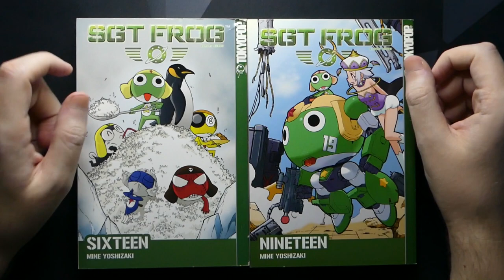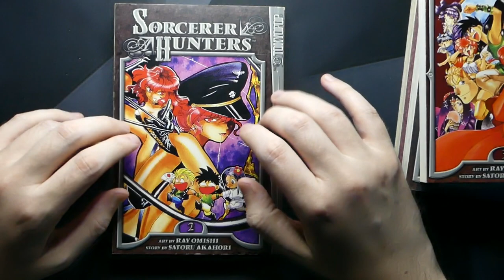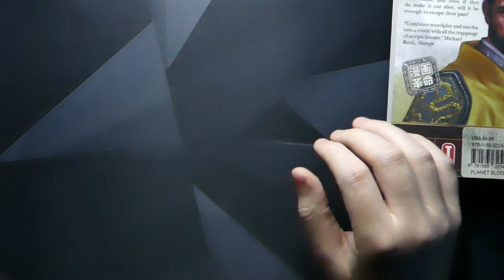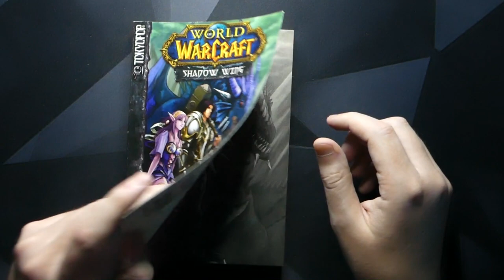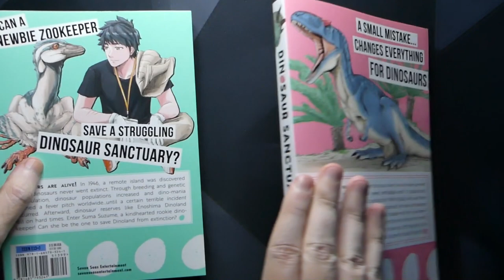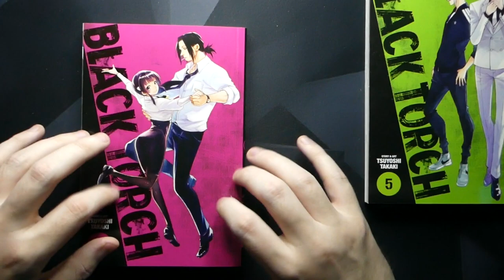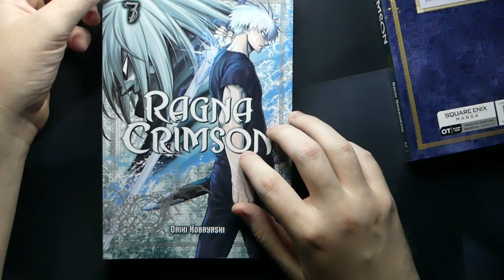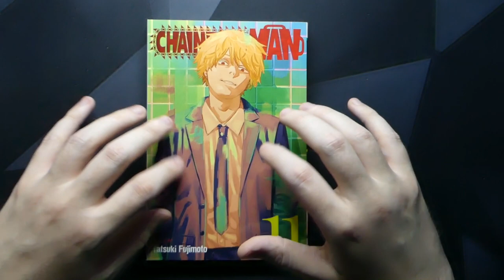ASMR Manga Collection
I'm pretty new to Manga so I thought I'd do a little tapping video going through my collection so far.

0:00 Random Volumes Start
0:33 Sgt Frog
1:32 Rose Hip Rose
2:54 Battle Club
5:28 Battle Vixens
7:00 Sorcerer Hunters
11:43 Planet Blood
17:16 Volume 1's Start
17:37 Ghostbusters
18:38 Hellgate London
20:15 World of Warcraft
22:57 Sgt Frog
23:32 Dragon Ball Super and Boruto
26:04 Jujutsu Kaisen
26:47 Ayashimon
28:18 Dinosaur Sanctuary
31:01 Completed Series Start
31:12 The Hunters Guild Red Hood
32:48 Goldfisch
34:17 Blacktorch
36:48 On-going Series Start
36:59 Kaiju No. 8
39:55 Ragna Crimson
44:58 Chainsaw Man